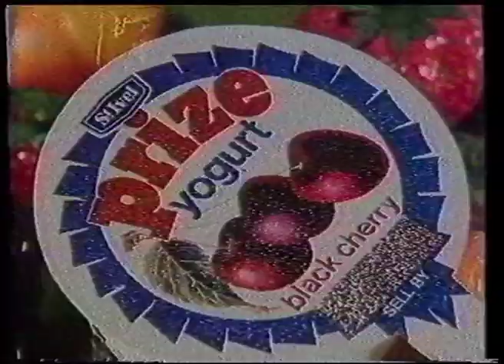Prize Guys - Space (1981, UK)